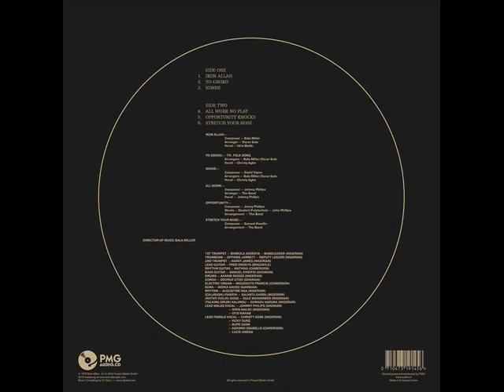Bala Miller And The Great Music Pirameeds Of Afrika ‎– Stretch Your Nose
B3: Stretch Your Nose
Composed By – Samuel Kweifio

From: Bala Miller And The Great Music Pirameeds Of Afrika ‎– Pyramids
Label: Afrodisia ‎– DWAPS 2081
Format: Vinyl, LP, Album
Pays: Nigeria
Sortie: 1979
Genre: Jazz, Reggae, Funk / Soul
Style: Afrobeat, Funk, Reggae, Soul, Soul-Jazz, African